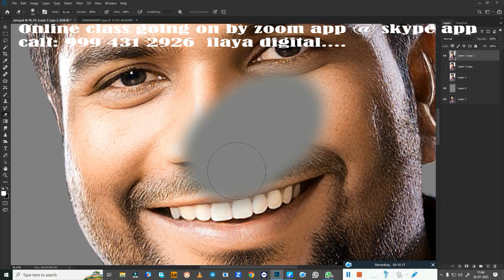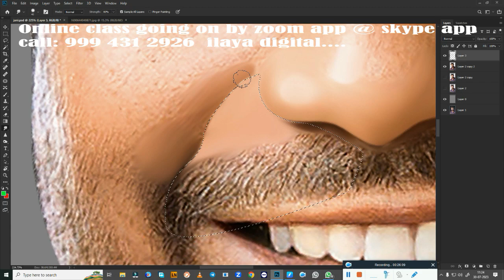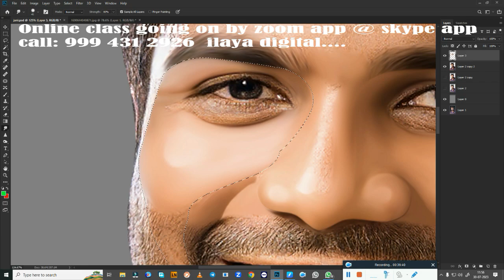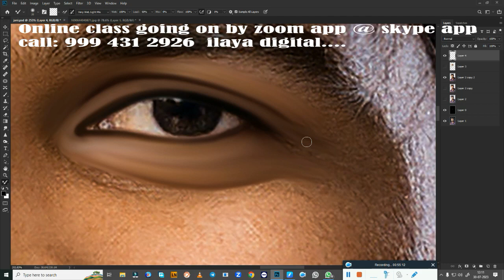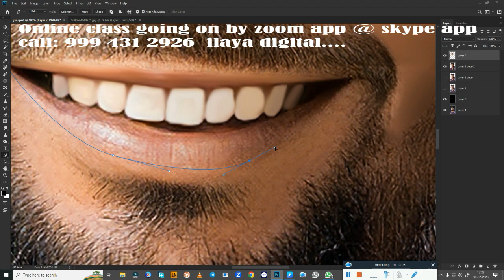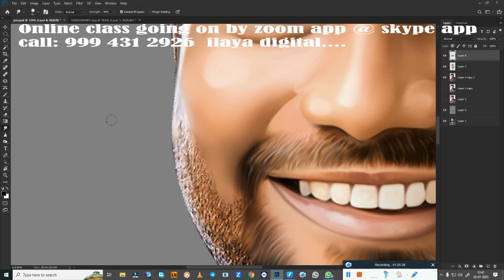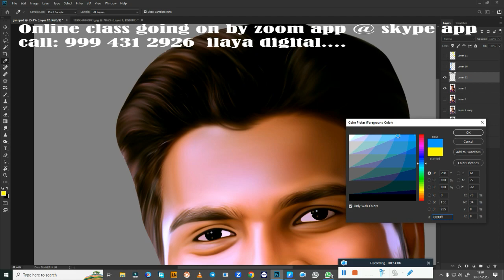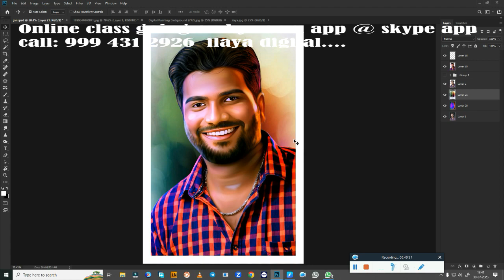Normal Man /Digital painting/ Beginners /Tamil and English/Oil Effect /Painting/new tips/ Tutorial